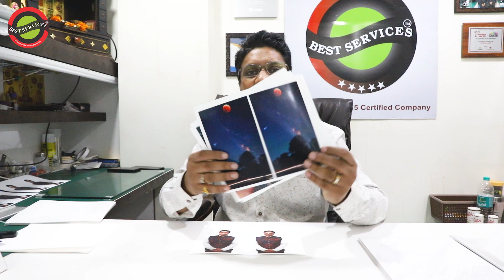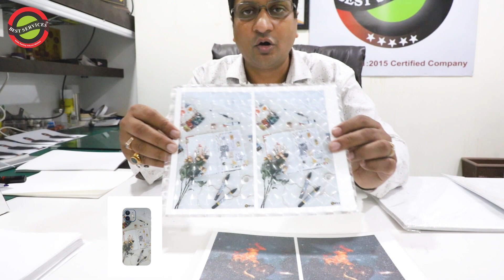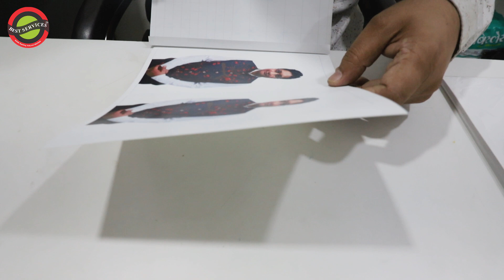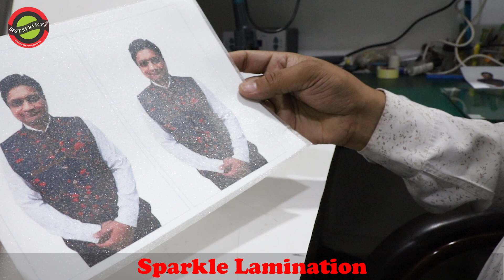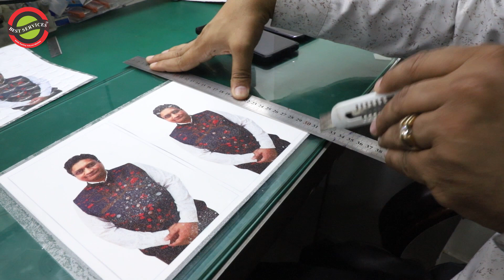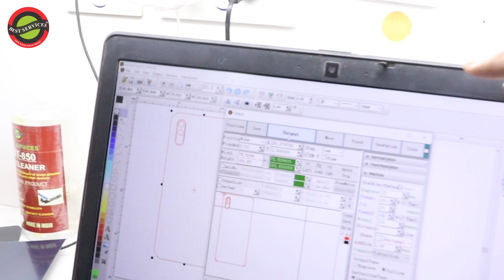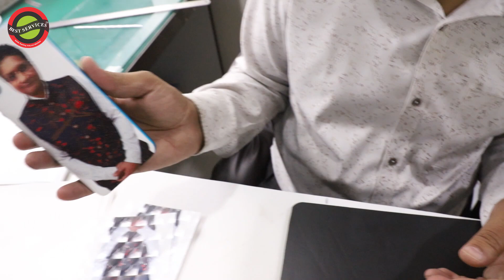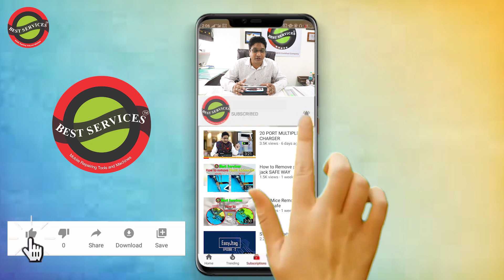Customized Mobile back skin. Complete process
you can buy all materials from our app/website

PLAY LIST

The core aim of best services to provide technical training through latest machine. course that offers many job opportunity and a secure future.
we offer free (Smart phone display repairing) training with latest machine if you buy latest oca lamination machine with 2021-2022 latest technology.

We have AN ISO 9001:2015 certified company, we have developed all our training modules based on quality training and our first priority 100% student satisfaction.

Why choice us ?
BEST SERVICES is India's 1st display repairing  institute. Most experienced teacher Mr. Shailender garg. 23 year experience in mobile service. He also provide services to Motorola ,  Micromax ,  HTC,  HP , Huawei ,  Haier,  ZTE,  Blackberry , Asus LG ,wd , BLACKBERRY , apple , iphone etc.
The institute has trained many business man around the india .

 Advance Infrastructure
 Innovative Approach
 100% Business Support

If you believe in learn the best then Best services Institute of Advance Technology is your true education partner.